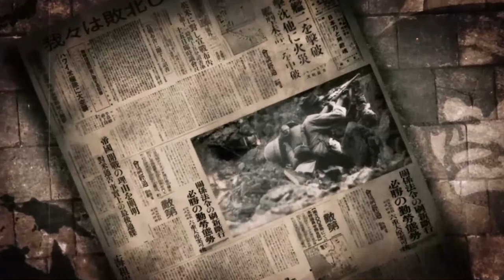Rising StormRed Orchestra 2 Multiplayer iwo jima